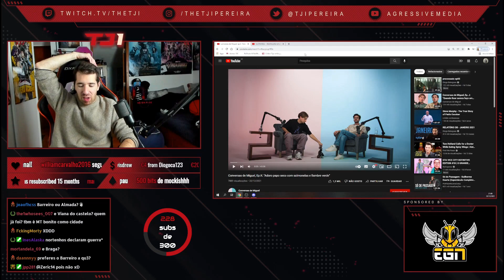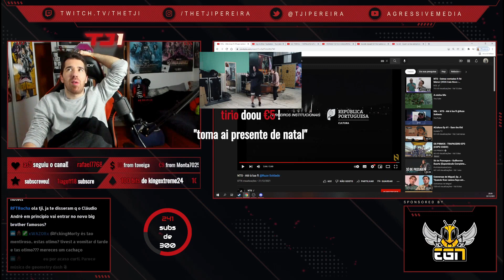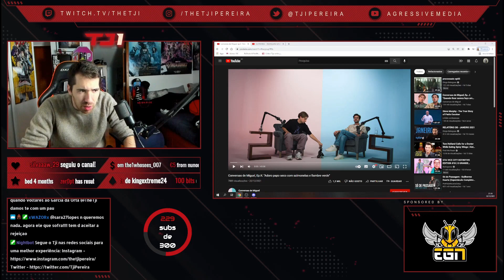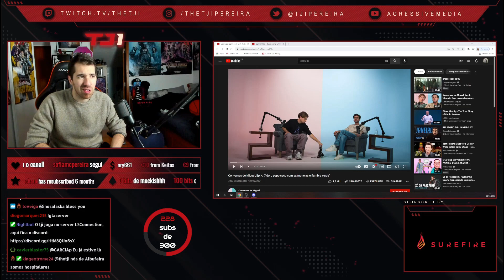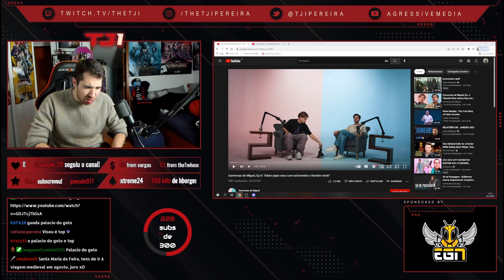Tji | MELHORES MOMENTOS #42